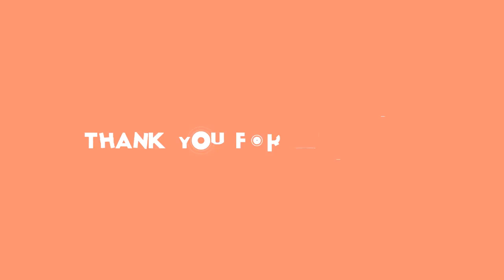Karanténa mu sluší! Štefan Margita se přestal holit a vypadá nejen mladší, ale i hubenější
Hana Zagorová, Štefan Margita, Koronavirus, Celebrity a Koronavirus, covid-19